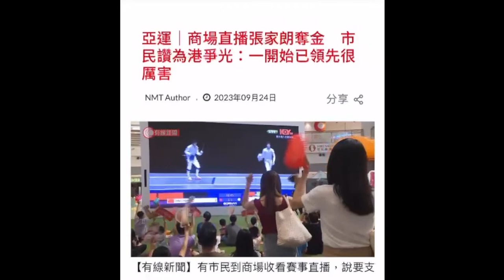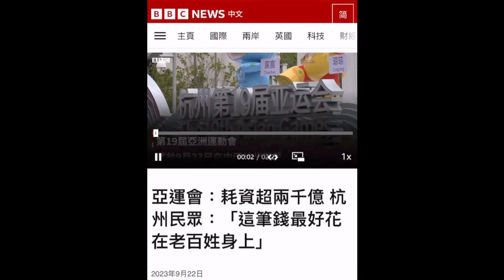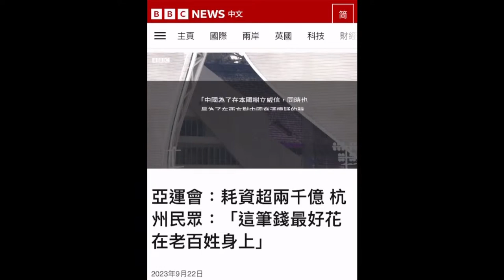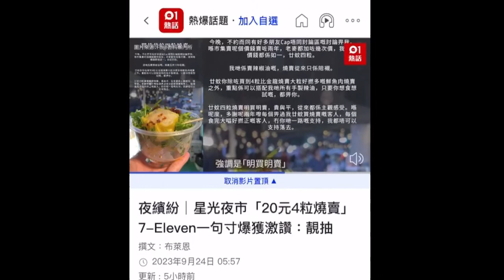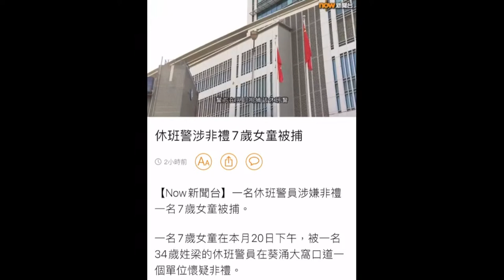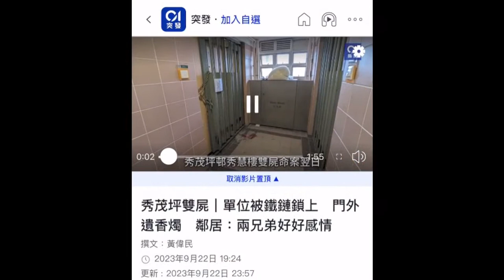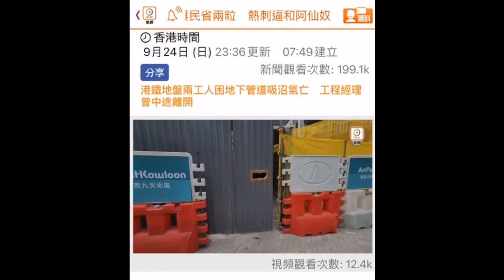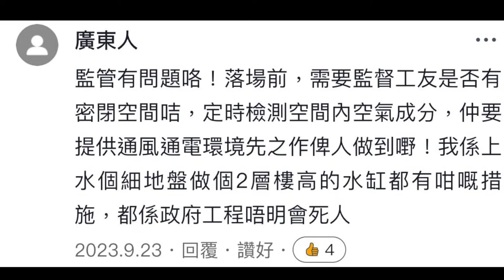20230925《老鱷週一晚上和你live》：港府借夜繽紛及亞運會獎牌粉飾太平轉移視線！杭州亞運會開幕，數位煙花露咗底財政乾塘！休班警非禮7歲女童！騙徒借易通行呃錢！香港國際大都會出現餓死人事件！